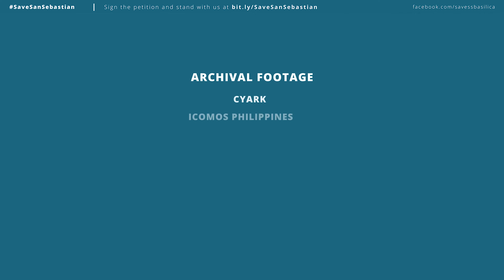Answering a Second Calling in Life - Stories in San Sebastian No. 3 | SaveSanSebastian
Have you taken a Bukas Quiapo Tour in San Sebastian with super guide, Ms. Annabel? Comment if you enjoyed the experience, or if you have photos or videos you want to share!

Ms. Annabel's road to tour guiding is an unexpected story of healing in San Sebastian Basilica. Baste became her refuge and where she stumbled on her late calling as a tour guide after the heartbreaking loss of her husband.

"Siguro masasabi ko dito ulit ako nagsimula...Araw-araw yon, nagtatanong ako, 'Papano ko gagawin? Papano kami magsisimula ulit mag-ina?' Nakita ko rin si Sister Beth Matingkong, ka-sister ko siya sa CFC [Couples for Christ] at nakekwento niya na...mag-sign up kasi naghahanap sila ng community guide. Tamang-tama ka dun."

[I guess I can say this is where I had my second chance...Every day, I asked 'How can I do this? How can my kids and I start again?' I also saw Sister Beth Matingkong, my sister from CFC [Couples for Christ] and she told me to sign-up because they're looking for a community guide. I'd be perfect for it.]

Watch Ms. Annabel tell her story of finding hope and a new beginning as a tour guide and long-time advocate to SaveSanSebastian.

BE A PARTNER: If you'd like to collaborate with us, email savesansebastian[.]org@gmail[.]com and we will contact you directly!

Together, we will SaveSanSebastian!